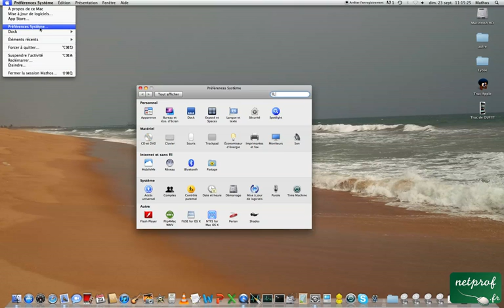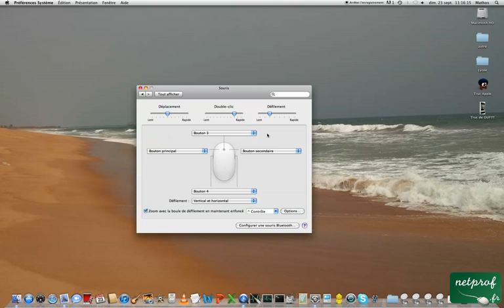Instaurer le clic droit à la souris